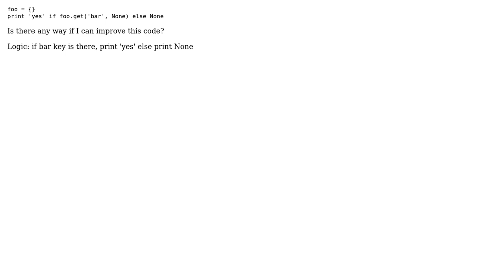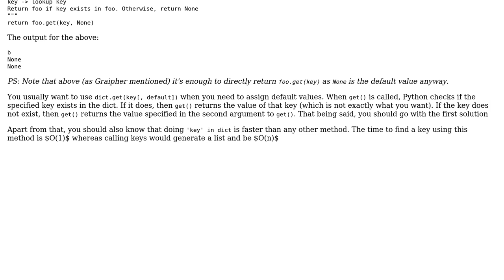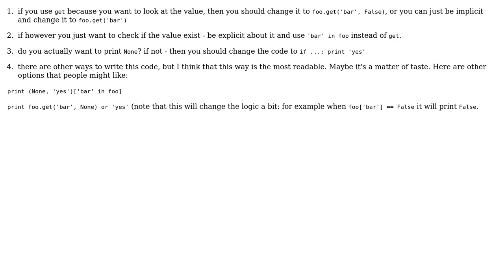Code Review: dict get with condition in Python (2 Solutions!!)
Code Review: dict get with condition in Python

With thanks & praise to God, and with thanks to the many people who have made this project possible! | Content (except music & images) licensed under CC BY-SA | Music | Images & others | With thanks to user Vaibhav Mule user slallum user Grajdeanu Alex and the Stack Exchange Network Trademarks are property of their respective owners. You are responsible for your own actions.